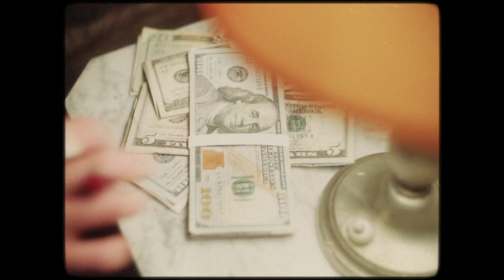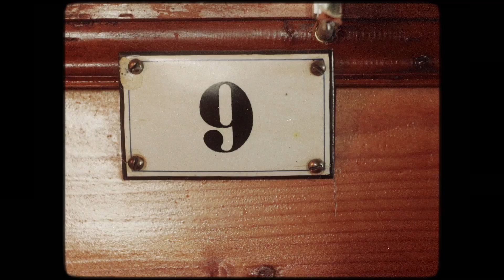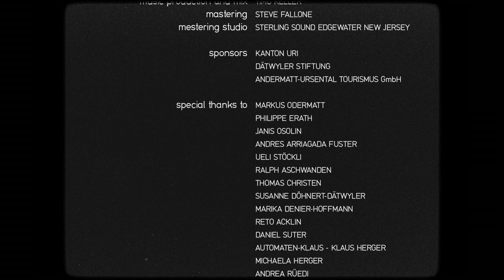Moes Anthill - Hyperactive Twins (Mystery Film Part III)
NEXT EPISODE "THE SILENCE" COMING JANUARY 28"
Part III - "Hyperactive Twins"
"Hour of Extravaganza" is the name of the fifth studio album and 4 piece Mystery Film by Moes Anthill and Studio Asparagus, which was filmed at Furka in Uri Switzerland in summer 2021. Four different characters meet in an old, mysterious hotel in the Alps and get entangled with each others lives.

In the third chapter we follow Tina, Adam's mistress, who is residing for a secret meeting at the mysterious alpine hotel. After she got poisoned by Eve, Adam's ex wife, she gets reanimated by God, who runs the hotel. Her dissoluted life ends here, in room number 21, where she meets her long believed to be lost and forgotten twin sister...

CREDITS
concept - MARIO MOE SCHELBERT

Detective Spencer - PETER ZGRAGGEN
Adam - MARCO SYKORA
Eve - MARENA WHITCHER
Tina - MARIE SOPHIE VON REIBNITZ
God - FREDY SCHULER
Mother - MARIE THERES SOMMER

film production - STUDIO ASPARAGUS

directed by - RICCARDO BERNASCONI & FRANCESCA REVERDITO

art direction - FRANCESCA REVERDITO
cinematography - RICCARDO BERNASCONI
editing - RICCARDO BERNASCONI
additional car drivers - RETO ACKLIN & DANIEL SUTER

dance crew - Tanzschule BECAUSE I LOVE Bürglen
ANJA STEINER
LAURA MEIER
CAROLINE WIPFLI
VANESSA ASCHWANDEN
LIVIA RÖSING
LEANDRA FREI
JENNIFER GLEISSNER
VANESSA WALKER

music MOES ANTHILL
vocals - guitars MARIO MOE SCHELBERT
backings - SIMONE BAUMANN
keys - TIMO KELLER
electric bass - FLURIN LANFRANCONI
drums - CLEMENS KURATLE
trombone - MAURUS TWERENBOLD
clarinet - NIKLAUS MÄDER
percussion - LUKAS WEBER
recording studio - STUDIO VOM DACH LUZERN
music production and mix - TIMO KELLER
mastering - STEVE FALLONE
mastering studio - STERLING SOUND EDGEWATER NEW JERSEY

KANTON URI
DÄTWYLER STIFTUNG
ANDERMATT-URSENTAL TOURISMUS GmbH

MARKUS ODERMATT
PHILIPPE ERATH
JANIS OSOLIN
ANDRES ARRIAGADA FUSTER
UELI STÖCKLI
RALPH ASCHWANDEN
THOMAS CHRISTEN
SUSANNE DÖHNERT-DÄTWYLER
MARIKA DENIER-HOFFMANN
RETO ACKLIN
DANIEL SUTER
AUTOMATEN-KLAUS - KLAUS HERGER
MICHAELA HERGER
ANDREA RÜEDI

HOTEL FURKABLICK
FURKAPASS
GAS STATION AT HOTEL AURORA ANDERMATT